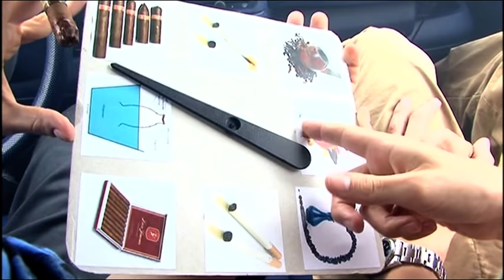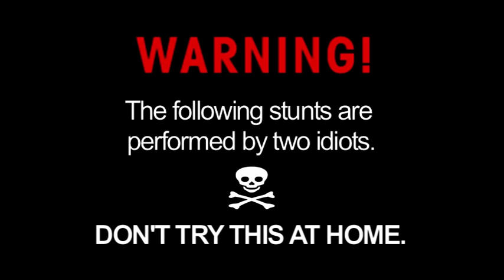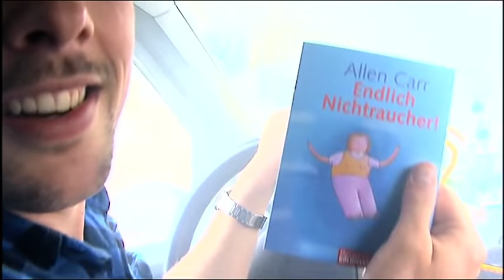AUSHALTEN: Rauchen | MTV Home | MTV Deutschland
Heute bei MTV Home: Eine neue Folge "Aushalten", diese mal geht es darum, welcher der zwei Moderatoren am längsten Rauchen kann ohne das Auto zu verlassen. Das und mehr bei MTV Home!

Das ist der offizielle Kanal von MTV Home.